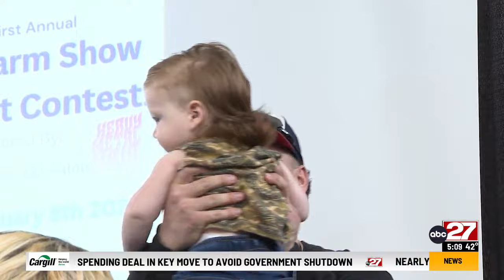PA Farm Show hosts first mullet competition